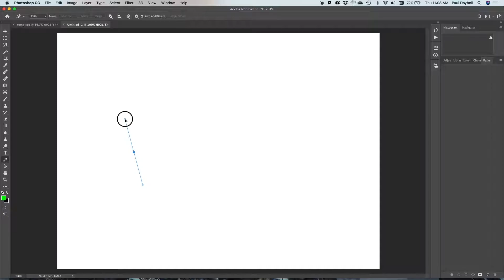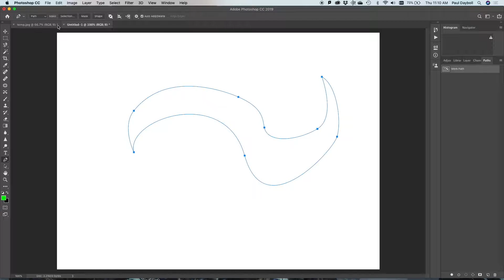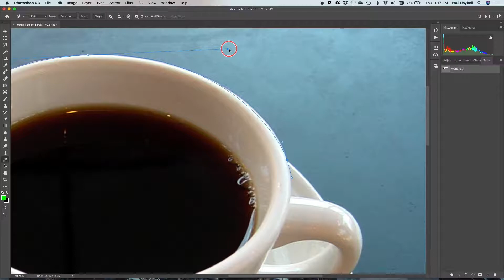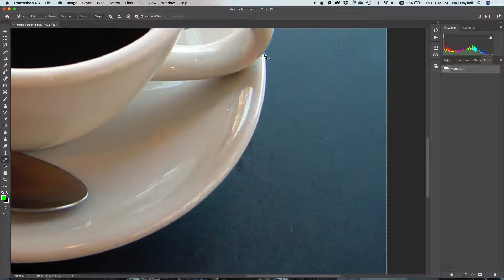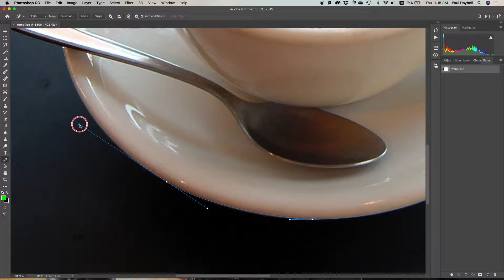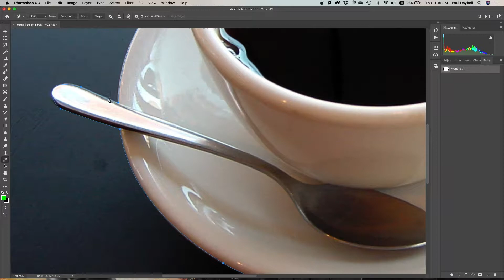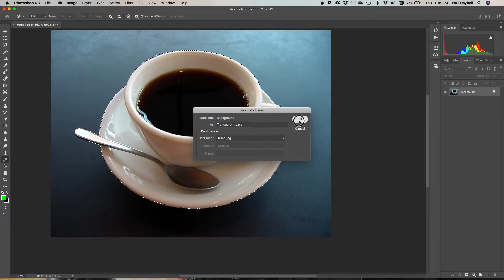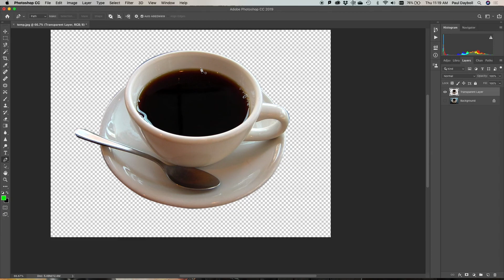Using Adobe Pen Tool - Basics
Basics of using the Adobe Pen Tool. I also show how to create a clipping path and a transparent image.